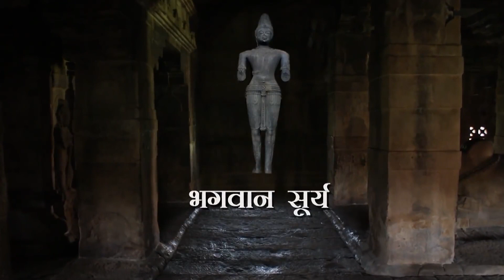KONARK SUN TEMPLE || UNTOLD STORY|| Konark Suryadev Temple history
KONARK SUN TEMPLE || UNTOLD STORY|| Konark Suryadev Temple history KONARK SUN TEMPLE || UNTOLD STORY|| Konark Suryadev Temple history
located about 35 km northeast of the city of Puri on the coastline in the state of Odisha (earlier Orissa). It was built c. 1250 CE by King Narasimhadeva I (r. 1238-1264 CE) of the Eastern Ganga dynasty (8th century CE - 15th century CE).
the temple was used as a navigational point by European sailors. They referred to it as the 'Black Pagoda' due to its dark colour and its magnetic power that drew ships into the shore and caused shipwrecks.